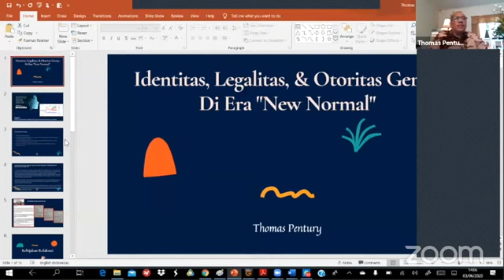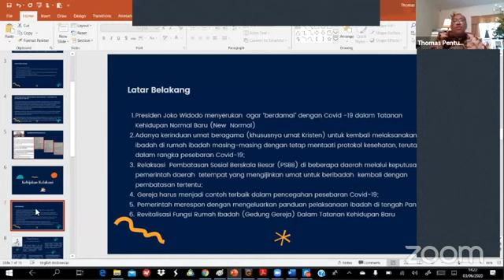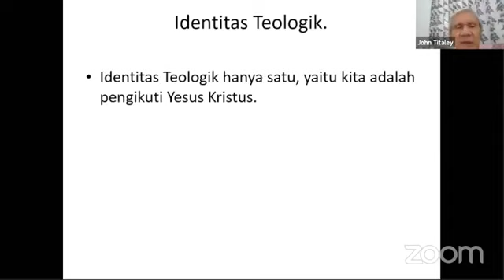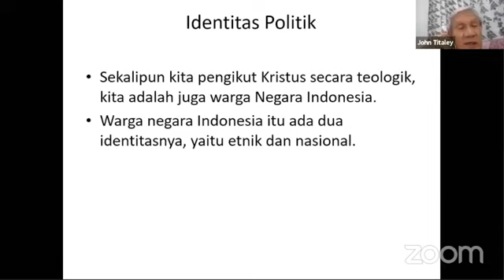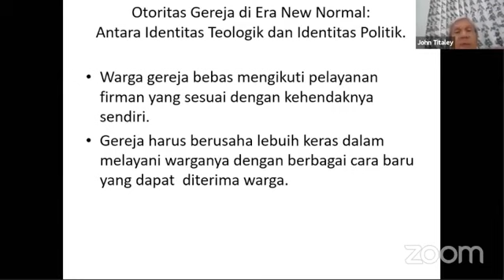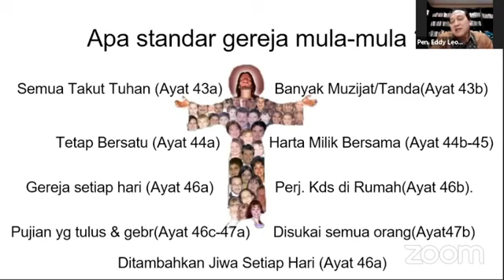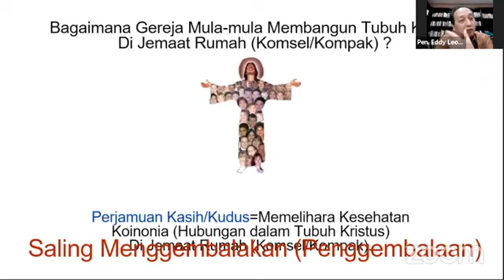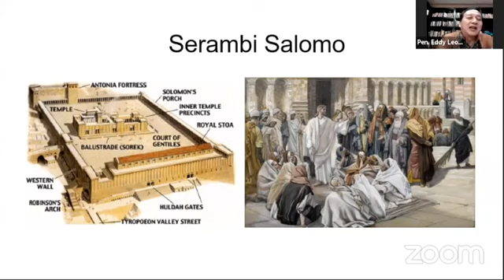Prof.Dr. Thomas Pentury: Pdt.Prof.Dr. John Titaley dan Pen.Eddy Leo : GEREJA DI NEW NORMAL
ZOOMINAR MARRINDA MINISTRY : "IDENTITAS, LEGALITAS, OTORITAS GEREJA DI ERA NEW NORMAL.